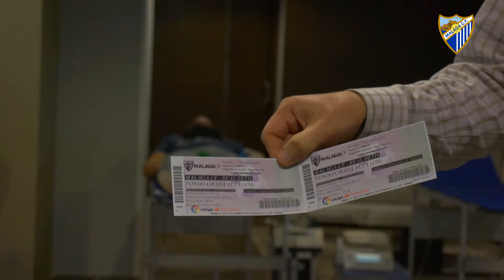Litros de ‘Sangre Blanquiazul’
El presidente del Málaga CF, Sheikh Al Thani, encabezó la comitiva malaguista en la jornada de donación de sangre y médula, junto a Marcelo Romero y Francesc Arnau. Participaron más de 500 aficionados blanquiazules.